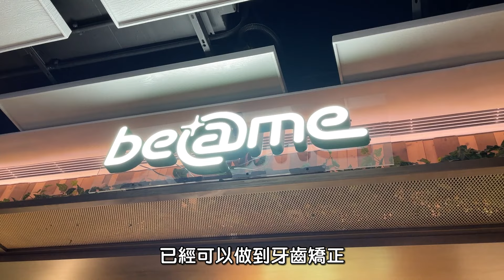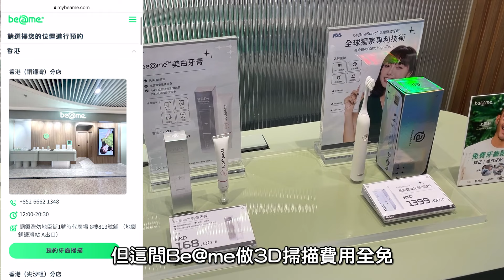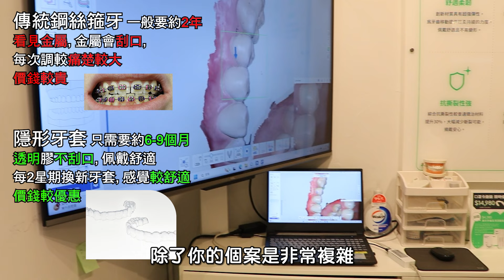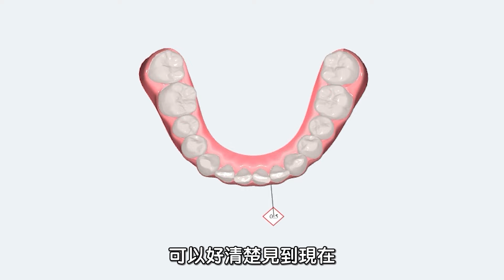第一次箍牙！Beame隱形牙套全體驗｜3D牙齒掃描｜美白牙齒套裝開箱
第一次箍牙, 會痛嗎?  要戴幾耐? 10分鐘就完成 3D牙齒掃描?
即刻帶你去Beame隱形牙套全體驗！

2023 HM Production